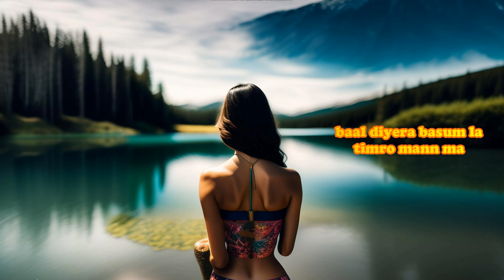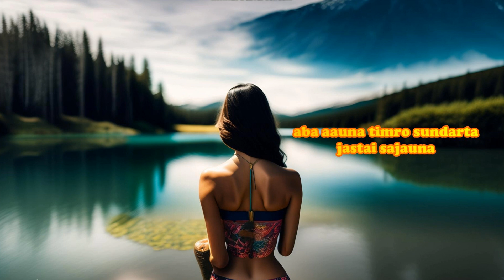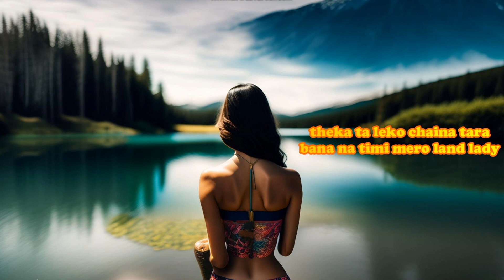bei bay (ProdTrulyby_Boionkit)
Production team ONE60records

ProdTrulyby_Boionkit

Co-prod by 97rookeys